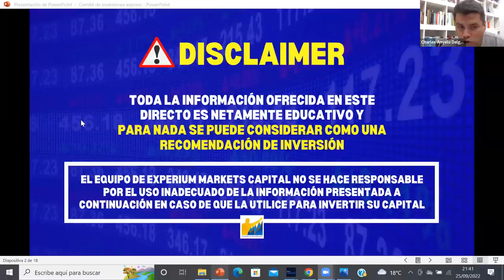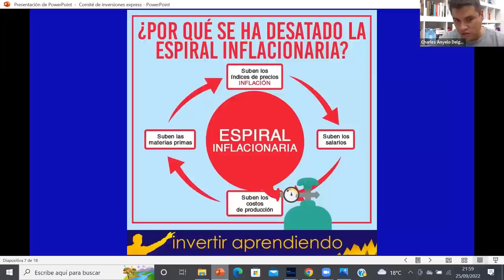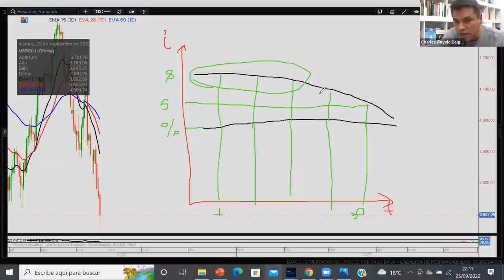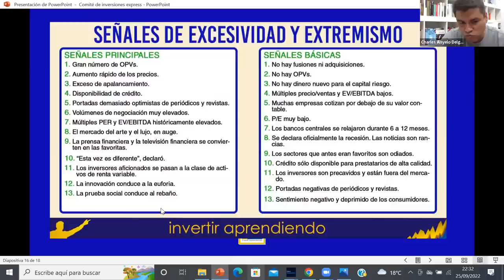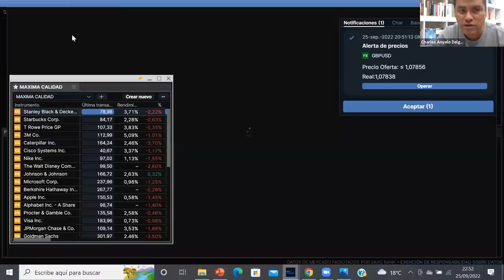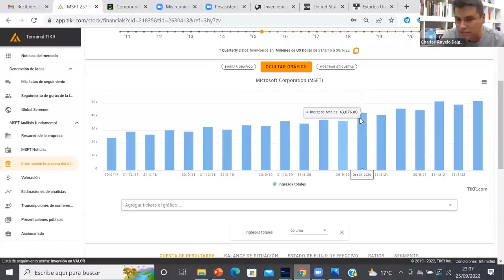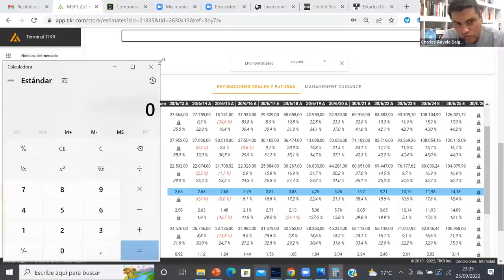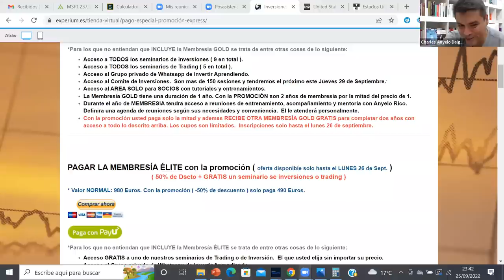🔴 COMITE DE INVERSIONES 25.09.22: PORQUE LA BOLSA SE DERRUMBA y COMO SE VALORAN ACCIONES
▶️ Si estuviste en el COMITE DE INVERSIONES tienes derecho a la MEMBRESIA ELITE Y GOLD.  Mirar los detalles aquí ➡️➡️

👉🏼 Solo estara DISPONIBLE hasta el lunes 26 de Septiembre.